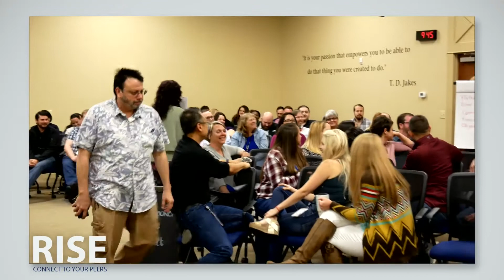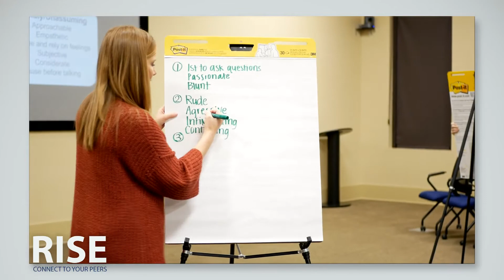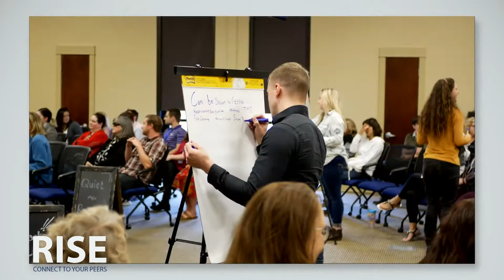RISE Highlights March 2018